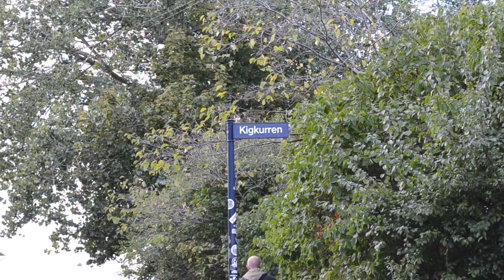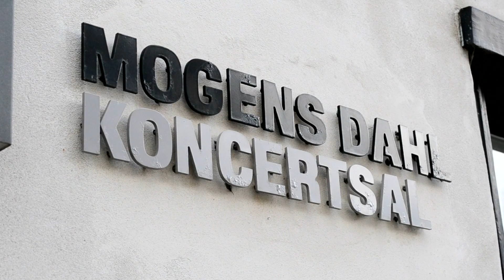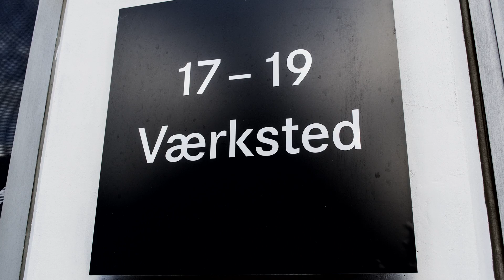Islands Brygge fylder 110 år 1